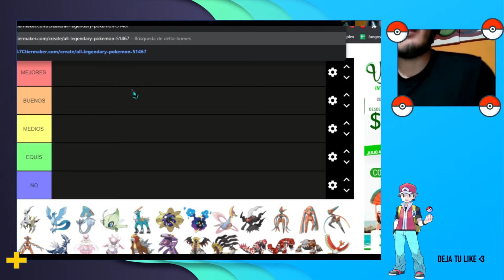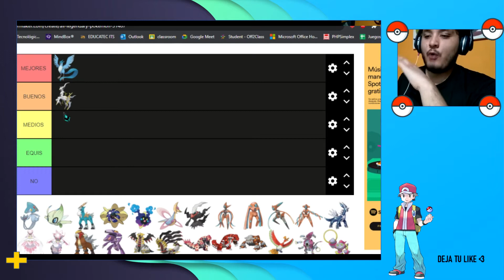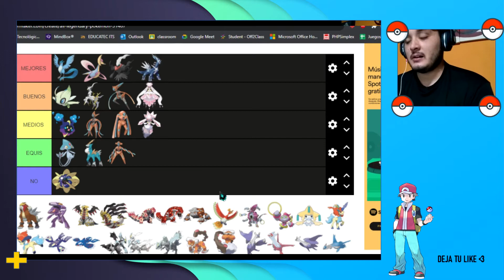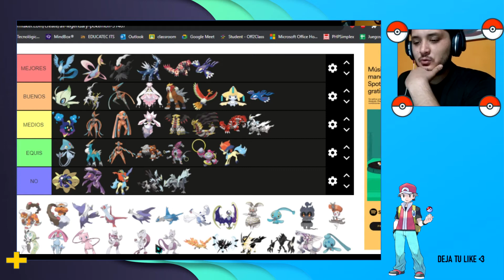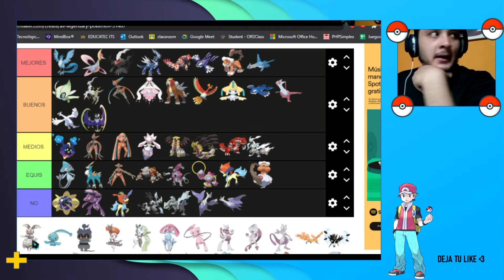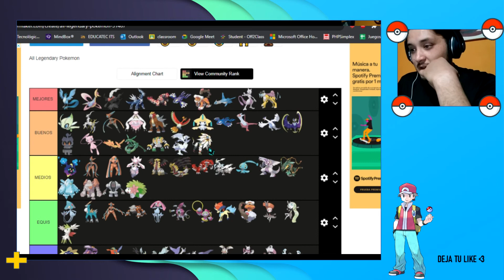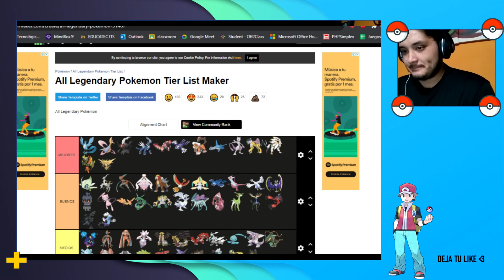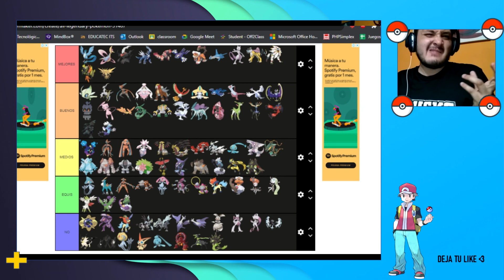¿¿¿¿¿¿CUÁL ES EL MEJOR LEGENDARIO/SINGULAR?????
También puedes seguirme en mis otras redes socialesssss
recuerda comentar para que un poke lleve tu nombre